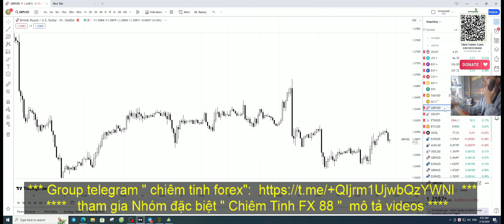GOLD XAUUSD MỐC GIÁ VÀ TIMING NGÀY 16 -02 -2024 - Phương pháp Chiêm Tinh W.D GANN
phương pháp chiêm tinh được mình áp dụng dự đoán giá Gold trong giao dịch  ngoại hối, phương pháp này đặc biệt khi tính được các mức giá  kháng cự hỗ trợ rất chính xác.các mốc giờ chiêm tinh ảnh hướng đến giá vàng được mình cập nhật mỗi ngày các bạn mới tham khảo phương pháp của mình. nên quan sát thật kỹ trước khi đầu tư vào lĩnh vực này. xin cảm ơn!
tham gia Nhóm đặc biệt " Chiêm Tinh FX 88 "
với chiêm tinh hơn 30 cặp FX , mốc timing quan trọng nhất.. và nhiều hỗ trợ hơn về Phương pháp chiêm tinh để tham gia Group Ủng hộ mình phát triển kênh chọn 1 hoặc 2 bên dưới sau đó liên hệ vào tele của mình trên kênh "chiêm tinh forex "nhé! :

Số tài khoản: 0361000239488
Tên chủ tài khoản: TRAN THANH TUAN
Tên ngân hàng: Vietcombank (Ngân hàng ngoai thương)